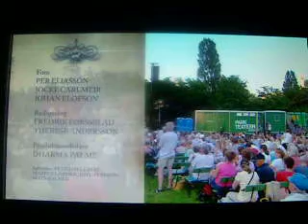Teatersupén - Figaros bröllop del 4/4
I det här avsnittet få vi se skådespelarna Johannes Bah Kuhnke och Sven Ahlström laga mat till de andra skådisarna i "Figaros bröllop". Berättaren är Thorsten Flinck.